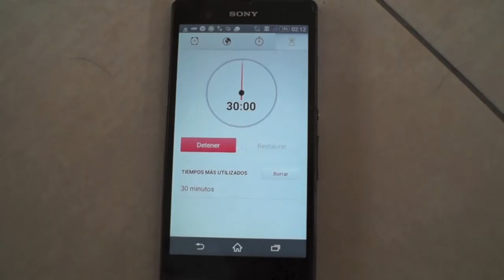Mascarilla y exfoliante naturales contra granitos y para aclarar la piel.